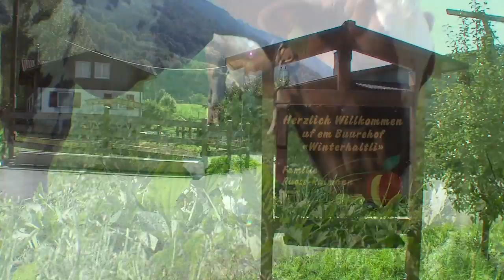1A.TV - Werner & Marianne Ruoss-Raimann, Buttikon (Video)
Werner & Marianne Ruoss-Raimann
Diräkt vom Buurehof "Winterhaltli"
Winterhaltli / Zollrütistrasse 2
8863 Buttikon